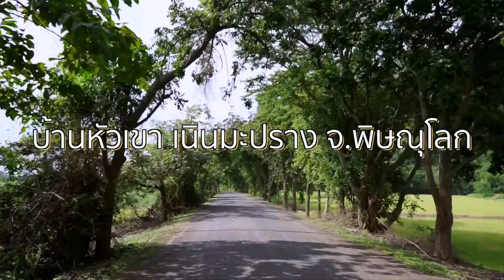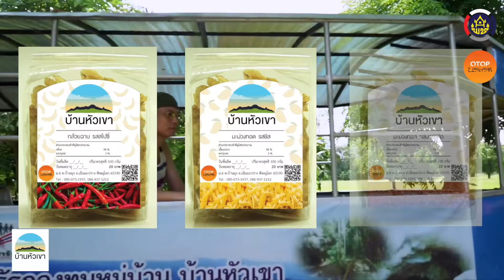OTOP นวัตวิถี หมู่6 บ้านหัวเขา แก้ไข2 อำเภอเนินมะปราง จังหวัดพิษณุโลก